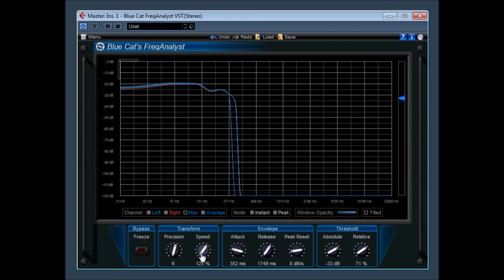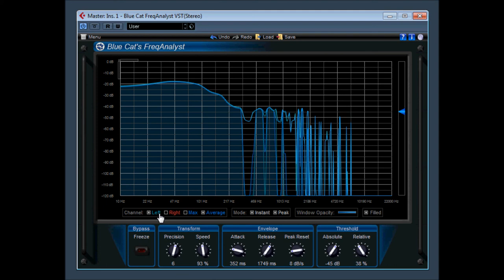Blue Cat Freq Analyst VST by Blue Cat Audio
All Blue Cat Audio freeware audio plug-ins gathered together in a single package: this bundle contains a wide range of premium modulation effects, a single and dual-channel equalizer, a unique midi-controllable gain suite, as well as a professional spectrum analyzer.